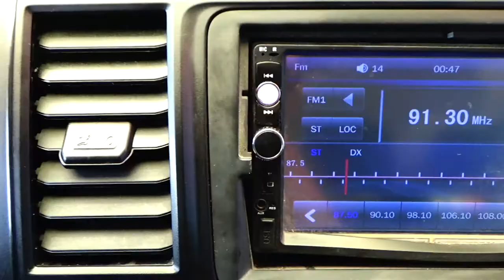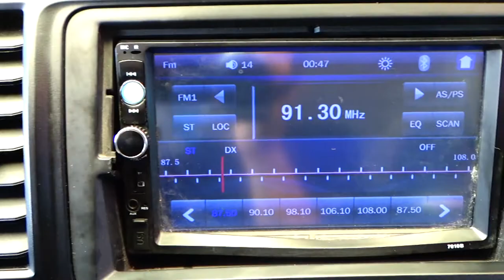Volkswagen / Transporter / 2019 - 6271